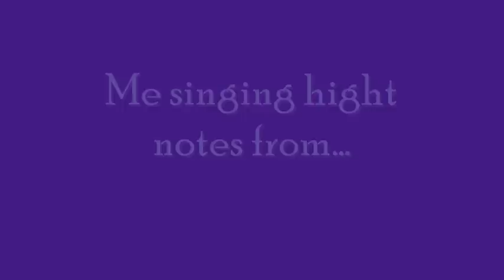me singing Christina Aguilera high notes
Me singing high notes from some songs by Christina Aguilera!I really love her voice!If you don't trust don't comment please or watch the other video(high notes2)cause I show myself for all who can't trust!And if you think that's Christina...Thank you,but you are really wrong!